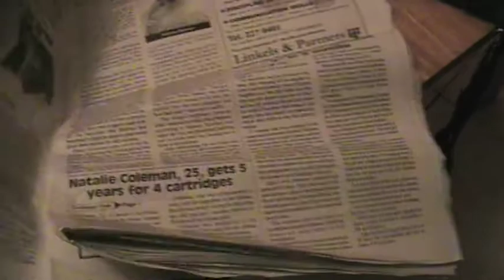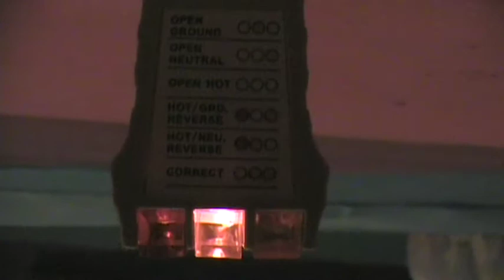Belize 2013 Day 1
Motel in Belmopan, Belize. Room tour, local money, newspaper, electrical, etc.